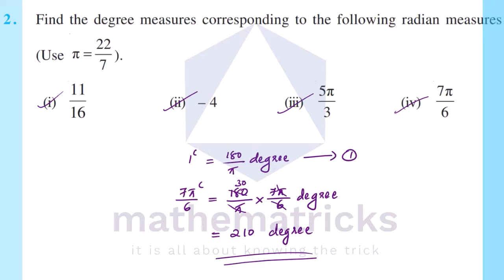Exercise 3.1|Trigonometric Functions|Class 11|Plus One|Maths|Chapter 3|In Malayalam|NCERT|CBSE